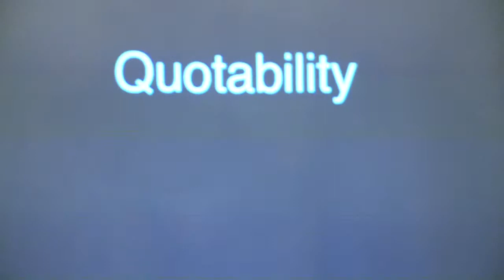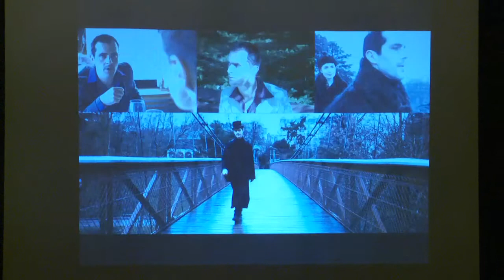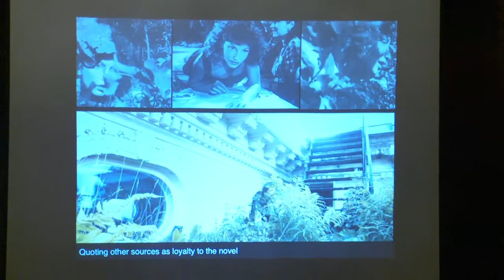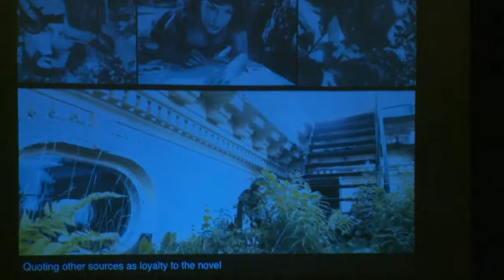Madame B (Lecture Series) part 3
Mieke Bal and Michelle Williams Gamaker continue their discussion about the project "Madame B. Explorations in Emotional Capitalism". They look at the contemporary nature of Madame Bovary by Gustave Flaubert, its relevance today and the concept of Madame Bovary as a 'prophetic masterpiece'. In 'quotability and anachronism' they discuss modes of quoting and using anachronism as an 'indispensable way' of quoting art and artists, with specific reference to Maya Deren. They share a comparative glimpse for us between derivative romanticism and derivative avant-gardism.